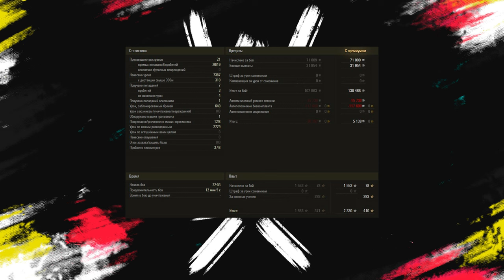РЕБАЛАНС КАРТ В ПАТЧЕ 1.20 - НЕ ТАКИХ ИЗМЕНЕНИЙ Я ЖДАЛ...